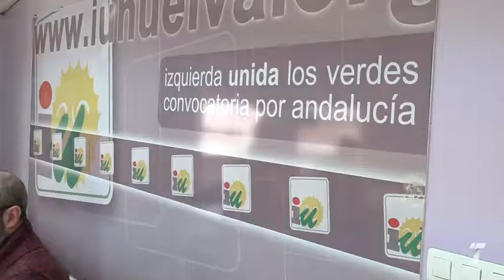11 vtr iu mocion pleno 160118